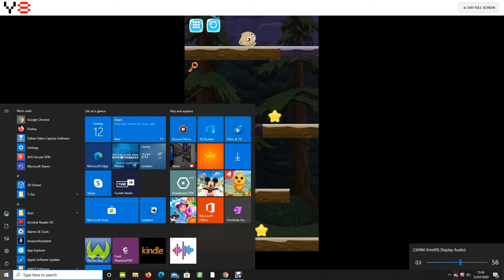CAT ROLLING (flash game)